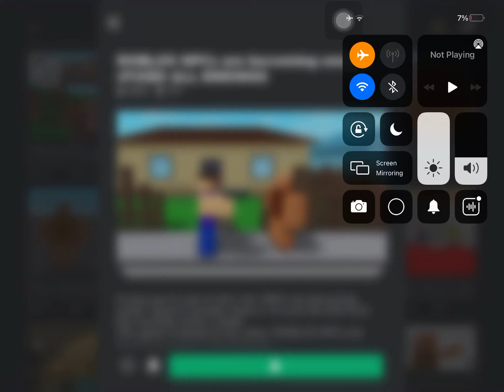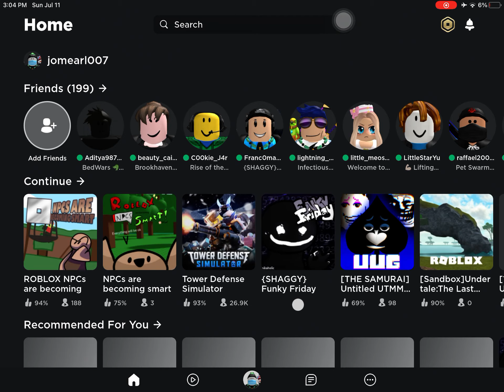1 new ending in NPCs are becoming smart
Chicken nuggets